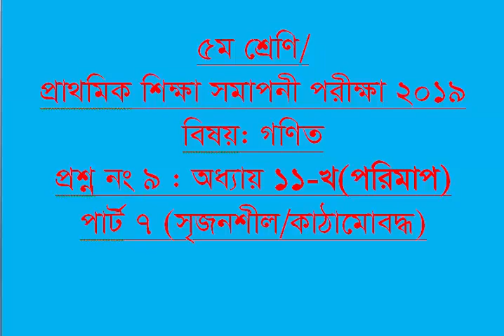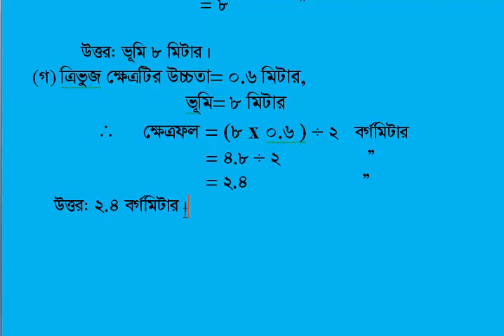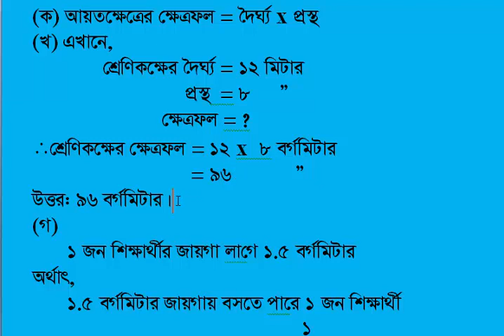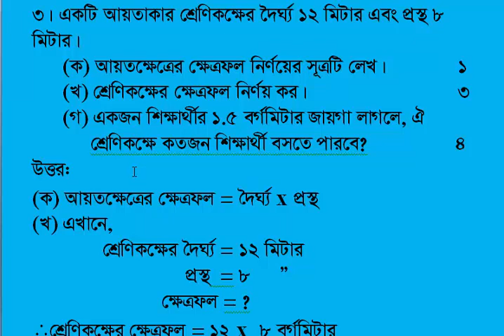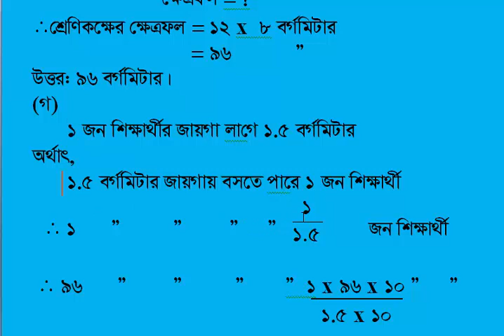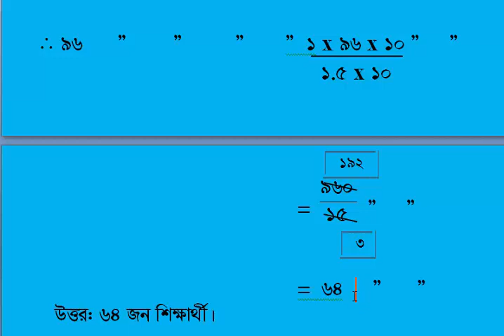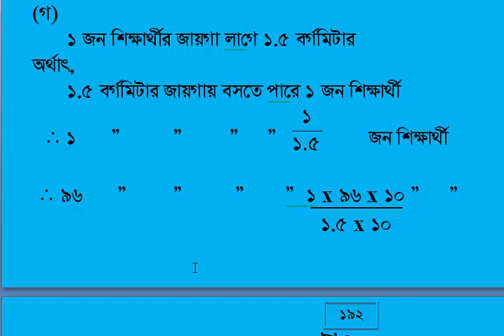PSC math ll PEC math ll class 5 math: Q no 9 part 7 ll ৫ম শ্রেণি গণিত: অধ্যায় ১১ (পরিমাপ)পার্ট ৭